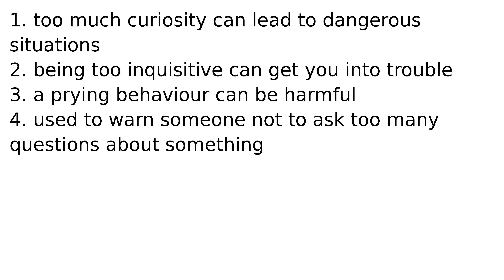curiosity killed the cat